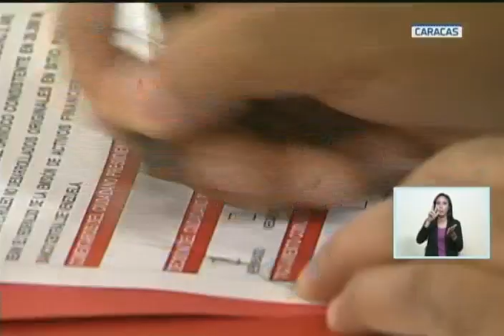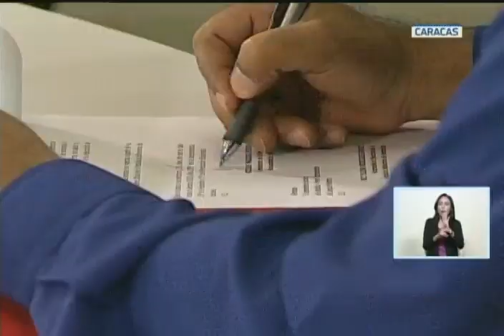Maduro presenta a ANC nueva Ley de Ilícitos Cambiarios y entrega bloque de Faja del Orinoco al BCV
Este 25 de julio de 2018 en la noche, el Presidente de Venezuela, Nicolás Maduro, anuncia desde el Palacio de Miraflores que envía a la  Asamblea Nacional Constituyente un proyecto de Ley de Ilícitos Cambiarios para su discusión y debate en la ANC. También entrega al Banco Central de Venezuela (BCV) el Bloque Ayacucho II de la Faja Petrolífera del Orinoco, ubicada en el estado Bolívar, con un total de 29 mil 298 millones de barriles de petróleo certificados como parte del respaldo de la emisión de activos financieros, y como parte de las reservas financieras del banco.